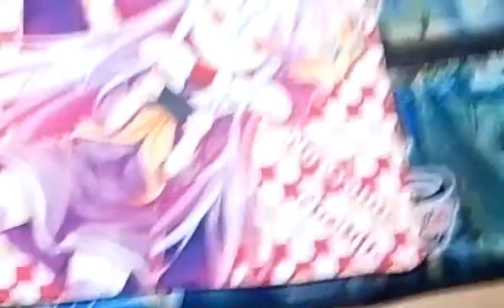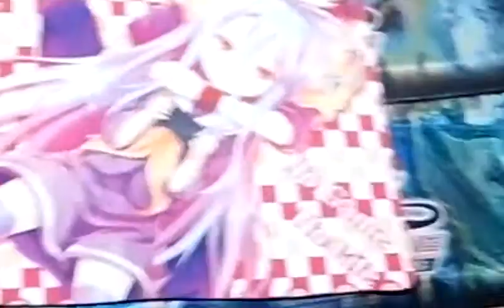유패) 공지-설날 잘 보내세여~~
그러면서 복 영상도 많이 뷰새어~